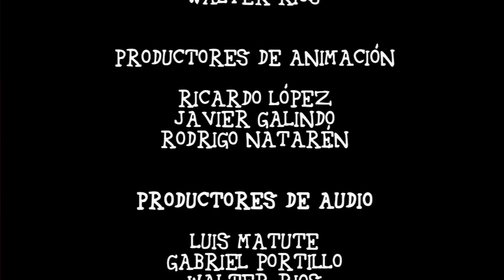Rescate 199 - capítulo 11 El operativo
López y Longoria se encargan de revisar todos los vehículos para garantizar la seguridad de los ciudadanos.

Subimos episodios los lunes, miércoles y viernes a las 4:00 pm